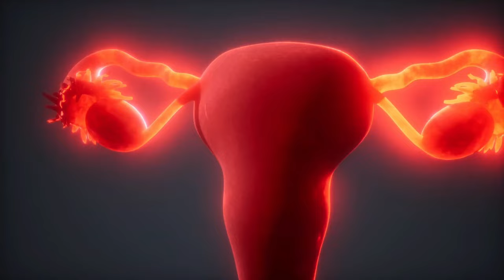Daily Stretching Will CHANGE Your Life | STRETCHING Every Day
STRETCHING Every Day Will Completely Change Your Life!

Stretching is an often overlooked part of everyday life that has numerous benefits. Along with its benefits, it also can be very simple to integrate into your daily routine. It only takes a couple of minutes each day, and if done regularly, the advantages are unmistakable.
In this video, I'll tell you how to undo years of damage by doing stretching every day.

00:17 Stretching every day
00:33 Resistance to injury
01:04 Good posture
01:32 More effective workouts
02:04 Healthy joints
03:29 Slim body shape
04:06 Stress resistance
04:38 Good sleep
05:01 Healthy menstrual cycle
06:10 Tips for beginners